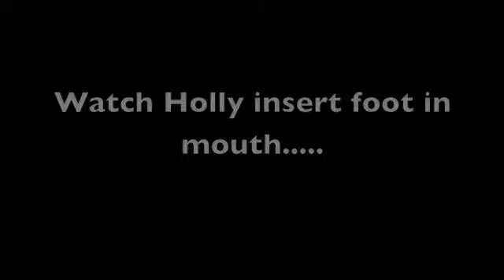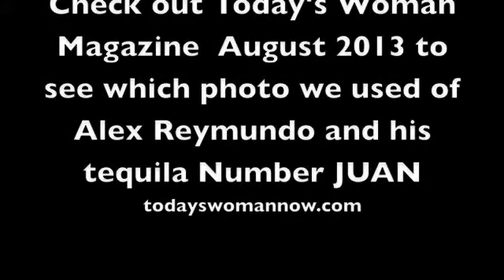Alex Reymundo does Tequila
Follow writer Holly Gregor and photographer Melissa Donald on a photo shoot with comedian Alex Reymundo who now is in the tequila business